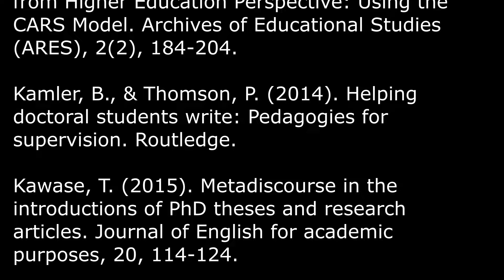Post 64 - Writing Introductions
What happens in an introduction to a PhD?  What is required in an introduction to a scholarly monograph (book)?  This week, let's sit in our beginnings, and probe the characteristics and requirements of the best introductions.  And ... what happens in the worst introductions...